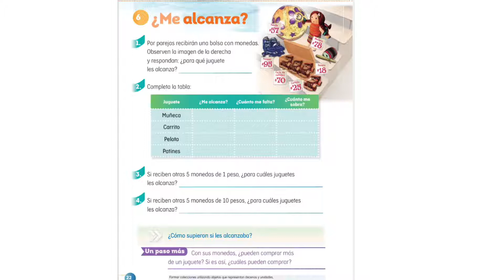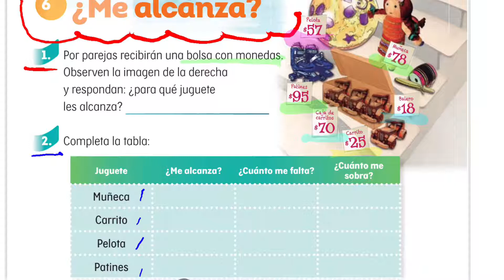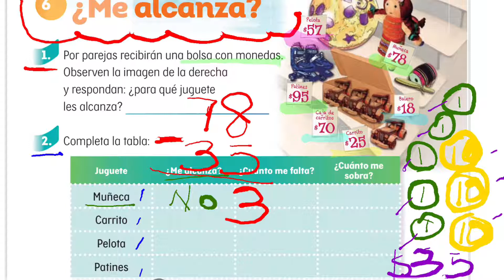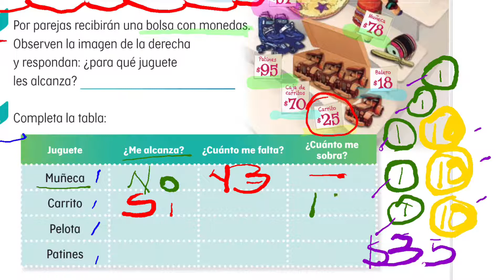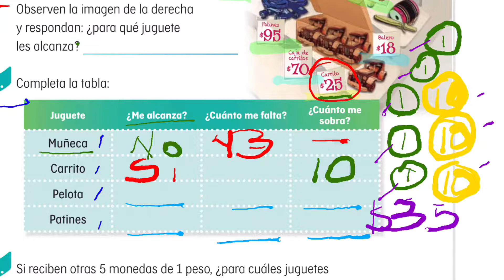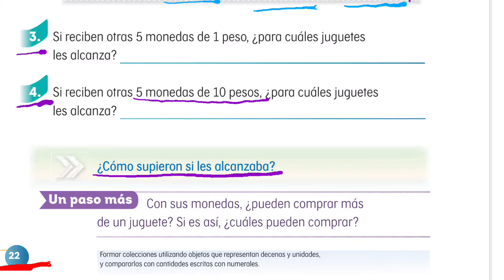Matemáticas | Segundo grado - Página - 22.